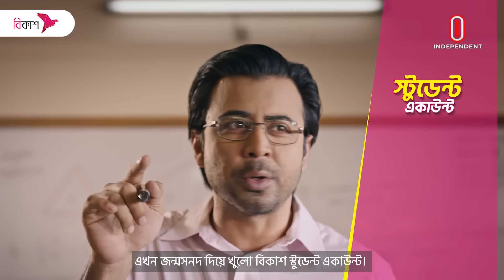ছুটির আমেজে মেট্রো, আজ থেকে চলবে নতুন সূচিতে || Dhaka Metro || Independent TV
ঈদের ছুটির পর আজ থেকে নতুন সূচিতে চলবে মেট্রো রেল। নতুন সূচি অনুযায়ী উত্তরা থেকে সবশেষ ট্রেন ছাড়বে রাত ৯টায় এবং মতিঝিল থেকে ছাড়বে রাত ৯টা ৪০ মিনিটে।